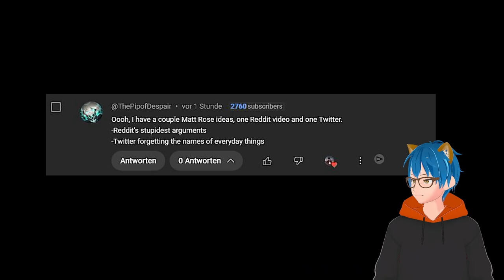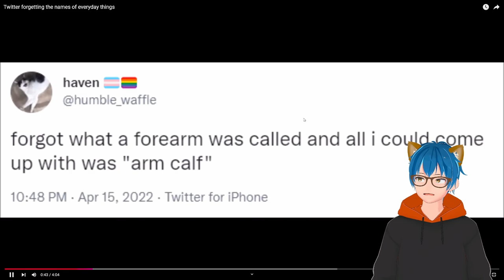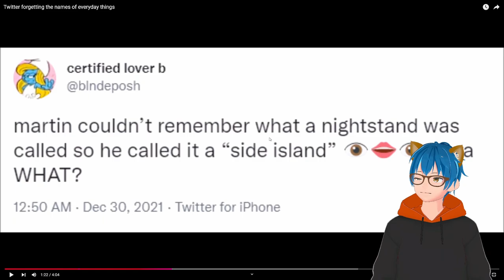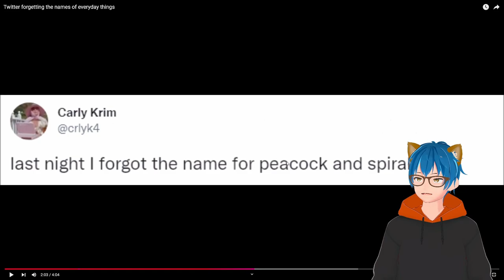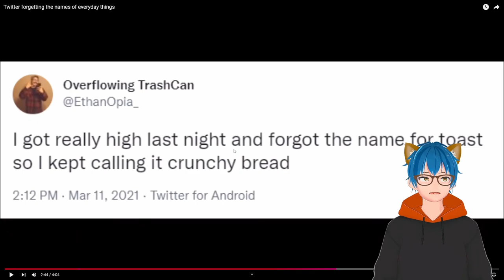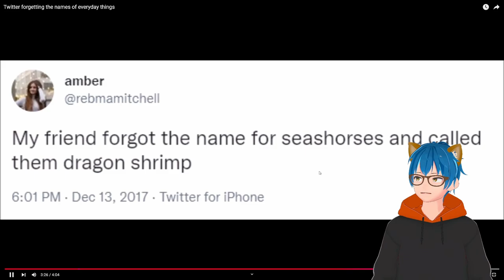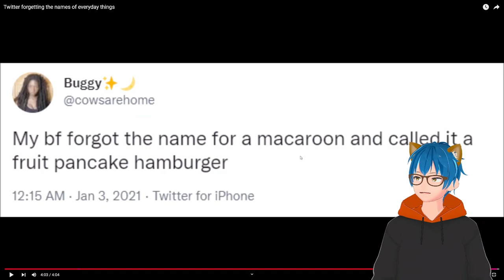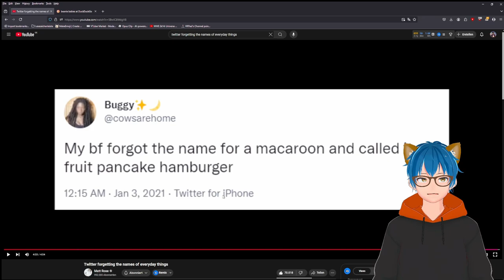Twitter forgetting the names of everyday things | Matt Rose React